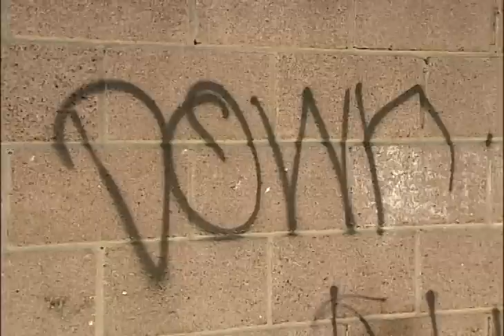Tiroteo en Inglewood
Una familia esta de luto esta mañana ya que la cabeza de la familia fue asesinado por pandilleros en la ciudad de Inglewood.